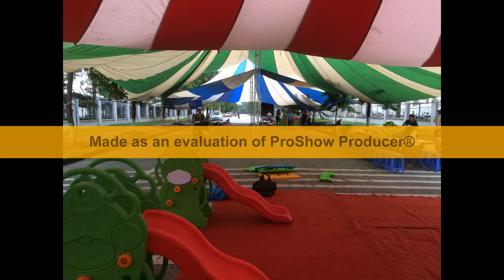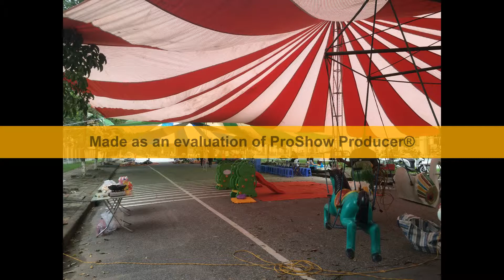[24/8] Cho thuê nhà dù, dù tròn khai giảng [0246.329.7676]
Công ty Sự Kiện Thông Minh Tổ chức trung Trung Thu Event Co, LTD – 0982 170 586
Số 18/91 Nguyễn Chí Thanh, Láng Hạ, Đống Đa, Hà Nội.Điện thoại  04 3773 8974
CN Long Biên: 107 Cổ Linh Long Biên. Điện thoại : 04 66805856

Công ty Sự Kiện Trung thu Thông Minh là đơn vị tổ chức các chương trình truyền thông và sự kiện rành riêng cho thiếu nhi quy mô lớn và chuyên nghiệp giành được nhiều sự quan tâm của các cơ quan ban ngành trong chính phủ , các tập đoàn lớn trong nước như bộ y tế, bộ giao thông, bộ tài chính, tổng cục thuế, bộ công thương, …. phối hợp với nhiều cơ quan ban ngành , Công ty Sự Kiện Thông Minh tổ chức các hoạt động hướng tới trẻ em, đem lại cho các em quyền được vui chơi đầy ý nghĩa trong dịp hè, dịp tết thiếu nhi 1-6 và dịp rằm trung trung thu hằng năm.
Thành lập từ năm 2007 cho đến nay chương trình tổ chức sự kiện trung thu hàng năm chúng tôi luôn có những kịch bản đặc sắc với những phần biểu diễn vui chơi lôi cuốn hấp dẫn. Kịch bản  trọn gói hoặc thuê lẻ các tiết mục cho chương trình năm 2016 này có nhiều nội dung mới như
- Cho thuê nhà dù, dù tròn, nhà bạt che nắng mưa phục vụ lễ khai giảng năm học mới
- Múa lân  rước lân dạo quanh phố phường phá cỗ
- Múa lân leo cột, trèo cột đặc sắc
- Kịch rối múa rối trung thu chủ đề chia sẻ yêu thương
- Xiếc thú gấu, thú trăn, thú khỉ, thú chó
- Hề hài, hề xiếc, hề ảo thuật, ảo thuật, nặn tò he, vặn bóng, tô tượng, tranh cát
- Lắc vòng tung hứng uốn dẻo
- Xiếc người đi xe đạp trên dây, thăng bằng đôi tay, phun lửa,
- Hài kịch hoạt náo trung thu tiểu phẩm “Nói dối như cuội 2015”
- Tiết mục ca múa hát thiếu nhi chủ đề trung thu đơn ca, tốp ca, nhảy dancesport
- Nhân vật hoạt hình cổ tích nhảy khuấy động và giễu hành
- MC tổ chức chương trình, dẫn dắt các trò chơi đặc sắc như Angry Bird, Trò chơi âm nhạc,
Mỗi khách hàng với đặc thù quy mô và số lượng chúng tôi lại xây dựng một chương trình đặc sắc khác nhau cho phù hợp với kinh phí và địa điểm tổ chức.

Chúng tôi có các kịch bản tổ chức cho các đơn vị như:
A) Trường học mầm non & tiểu học
B)  Cơ quan doanh nghiệp khối nhà nước : như các cơ quan trực thuộc bộ, cơ quan nhà nước, viện nghiên cứu, công ty viễn thông, điện lực, ….
C)  Các doanh nghiệp tư  nhân : như ngân hàng, khu công nghiệp, các nhà máy, các công ty có số lượng mạng lưới nhân viên lớn, các siêu thị.
D)  Các nhà hàng & khu resort tổ chức sự kiện tết thiếu nhi để thu hút các gia đình về nghỉ dưỡng và vui chơi
E) Các nhóm gia đình hoặc nhóm cán bộ nhân viên muốn vui chơi dã ngoại tại 1 địa điểm nào đó ở ngoại thành hà nội
Ngoài ra nếu có mặt bằng lớn, diện tích rộng : Sự kiện Trung Thu  cung cấp nhà hơi, xe lửa, thú nhún, nhà phao, nhà bóng, nhà banh, cầu trượt, câu cá, bể câu, bóng rổ, bóng nước, sân golf, bowling cho các cháu vui chơi.
Công ty Sự Kiện Thông Minh Trung Thu Event Co, LTD
Địa chỉ: Số 18/91 Nguyễn Chí Thanh, Láng Hạ, Đống Đa, Hà Nội.Điện thoại  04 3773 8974